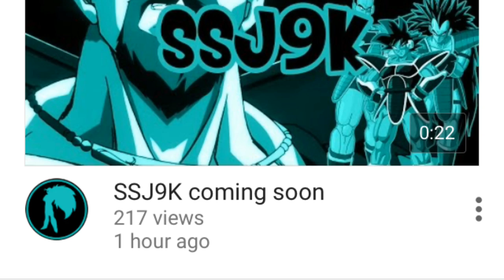HELP SSJ9K!!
Guys Dragonell Z here. Please help SSJ9K , His SSJ9000 Channel got deleted and I'm just here to help him and give and add support to his new channel . Please go sub to him.